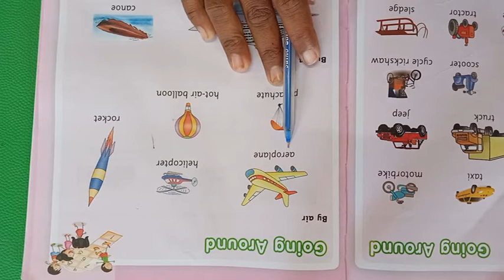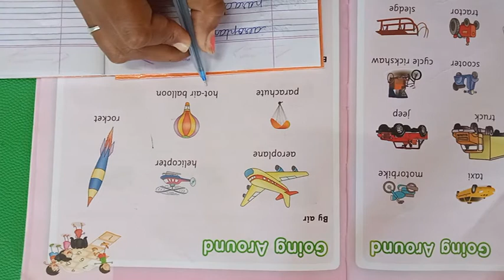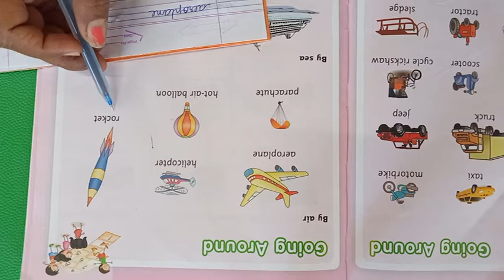NKJ std sr kg EVS 2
GAYATRIBEN GAMI